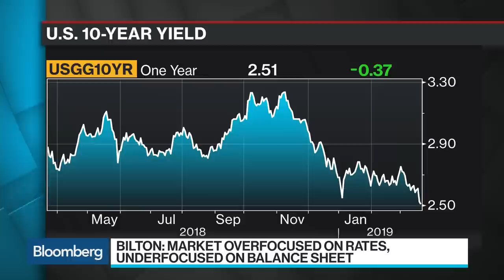Fed's Dovish Tilt Most Felt on `Belly of the Curve': JPMorgan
Mar.21 -- John Bilton, head of global multi-asset strategy at JPMorgan Asset Management. discusses the Federal Reserve's balance sheet normalization and its impact on Treasury yields. He speaks on "Bloomberg Surveillance."z